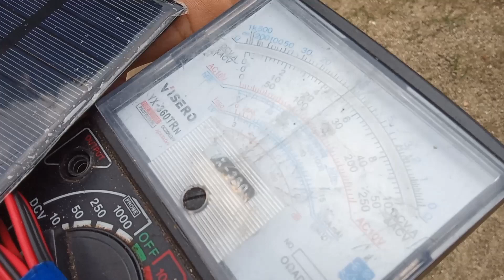UNBOXING SOLAR CELL PANEL PAKET DASAR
SOLAR CELL sebagai alternatif energi yang ramah lingkungan, dan tentunya sumber energi yang tidak akan pernah habis.Indonesia memang sangat melimpah sumber daya alamnya,namun tentunya energi fosil yang kita nikmati sekarang lama lama akan habis,dan tentunya kita harus memikirkan generasi anak cucu kita.Walaupun untuk pembuatan pembangkit solar cell memang masih mahal, tidak ada salahnya kita mulai belajar dan mengenal energi yang berasal dari matahari ini. solarsystem solarcell panel solarpanel solarpower surya tutorial Link pembelian WA : 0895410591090